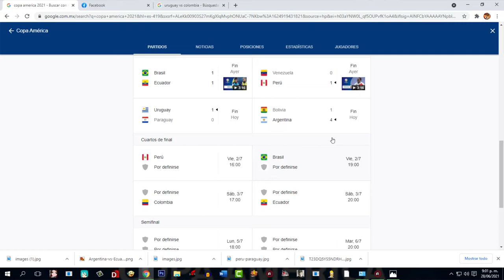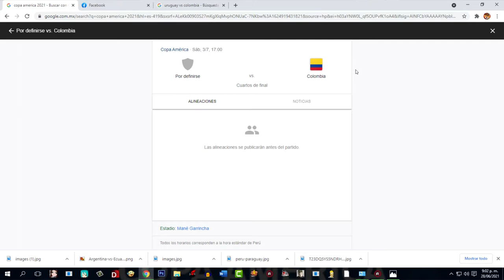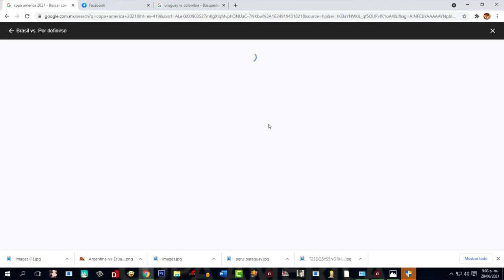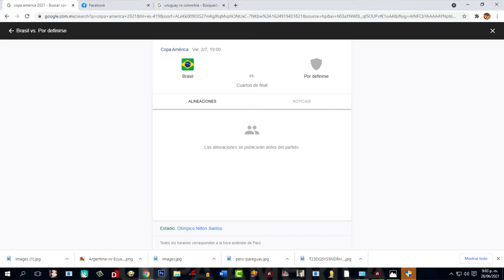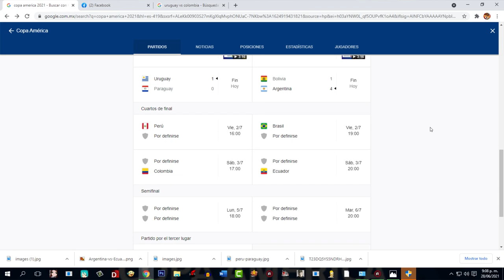Informando la Copa América 2021 Fecha hora del partido de cuartos de final